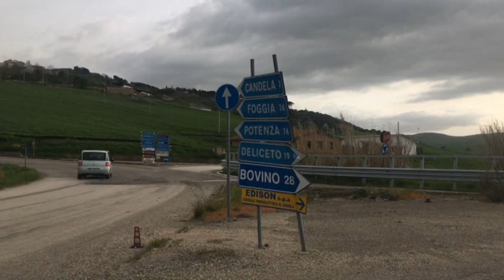Pedesubappenninica, via libera da Palazzo Dogana